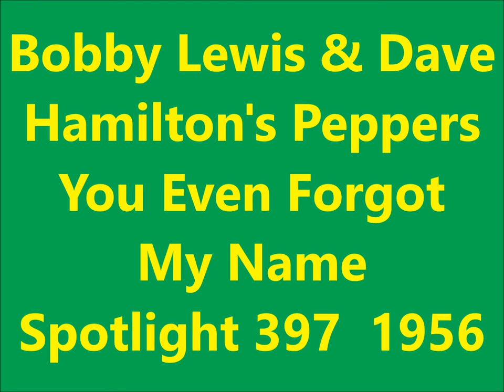Bobby Lewis & Dave Hamilton's Peppers - You Even Forgot My Name - Spotlight 397 - 1956